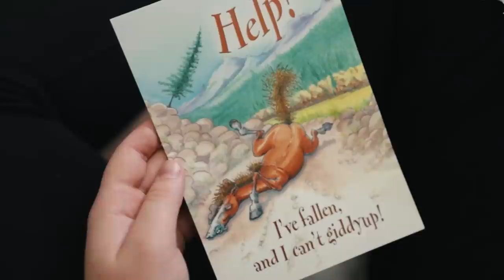our Emu was too young to die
We're devastated. He was only 7 weeks old. Sometimes this happens on the farm, but it's never easy.

🏝OUR MAILING ADDRESS:
2753 E. Broadway Rd. Ste 101 Number 431